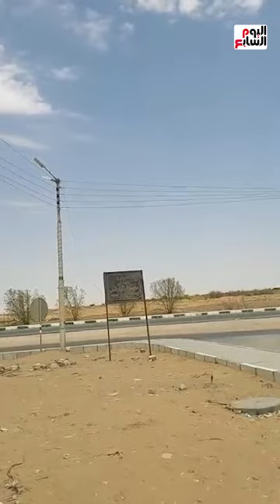انكسار موجة الحر بالوادى الجديد وغيوم تحجب الشمس جزئيا ودرجة الحرارة 35 درجة